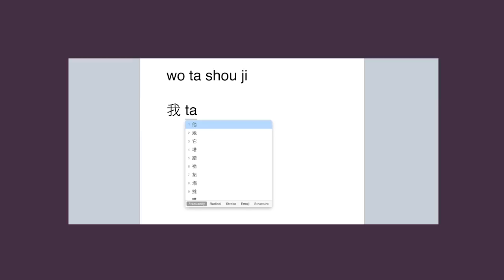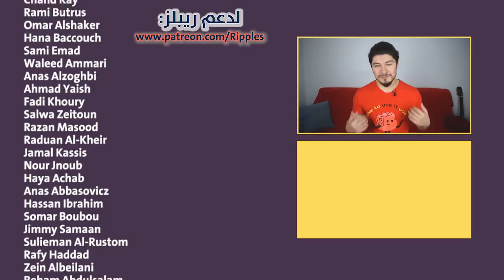أهمية اختراع الطباعة و القفزة إلى العمومية | ريبلز 121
قصة الأعداد :  كيف بدأت الكتابه ، مشكلة الاعداد الرومانية وتاريخ و أهمية اختراع الطباعة في العالم ؟ المشترك بينها وما الذي يمكن أن نتعلمه منها : القفزة إلى العمومية The Jump To Universality
مصادر sources:
 ‎The Beginning of Infinity (Book by David Deutsch )
فصل  القفزة نحو العمومية من كتاب بداية اللانهاية ل ديفيد دويتش
The Beginning of Infinity by David Deutsch كتاب بداية اللانهاية ل دايفد دويتش ( ديفد دويتش)
لشراء الكتاب